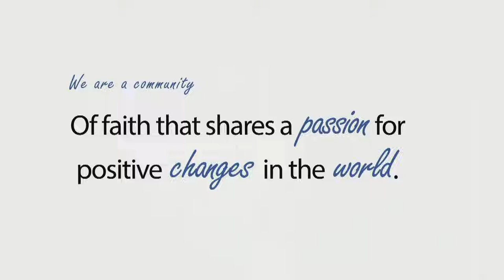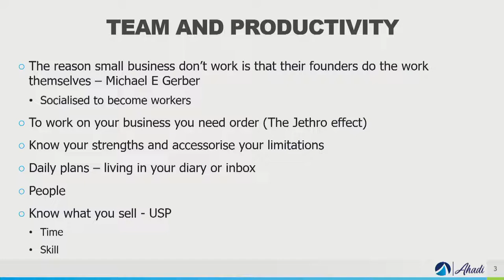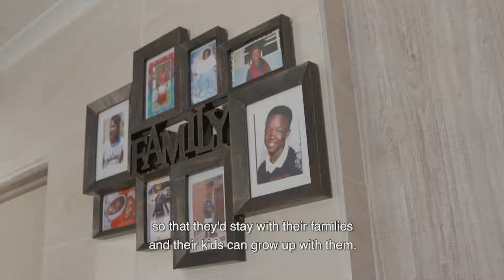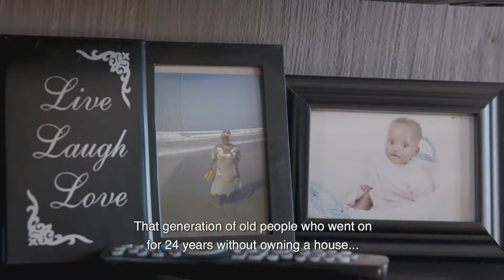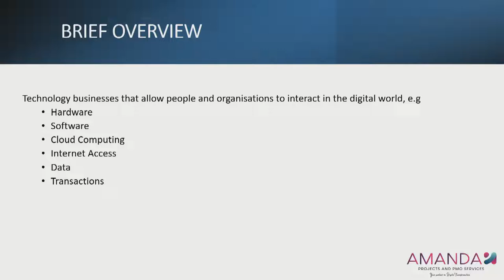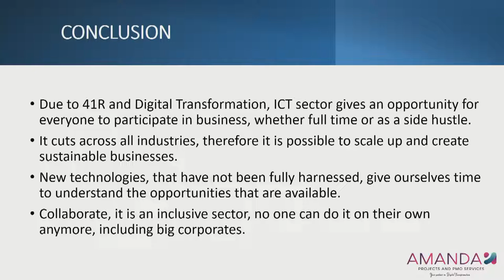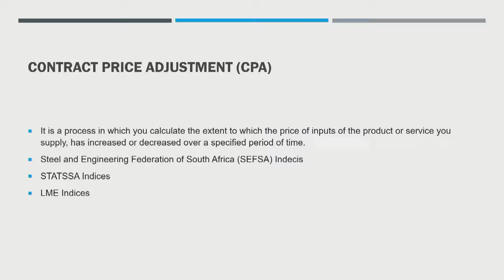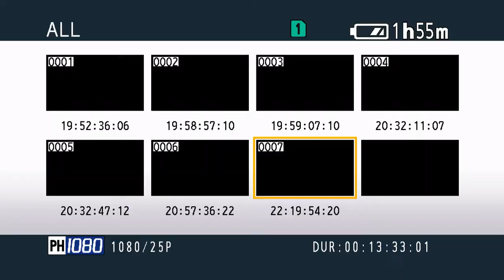Putting your hands on the plough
GWCI is the place where you matter the most